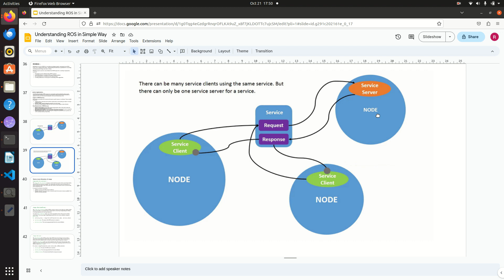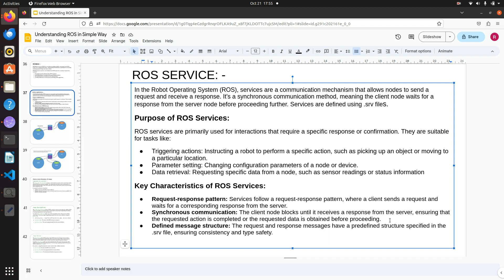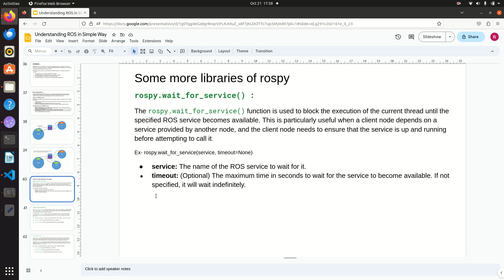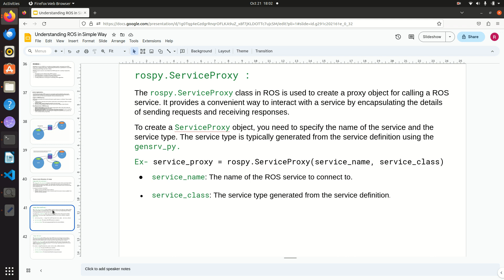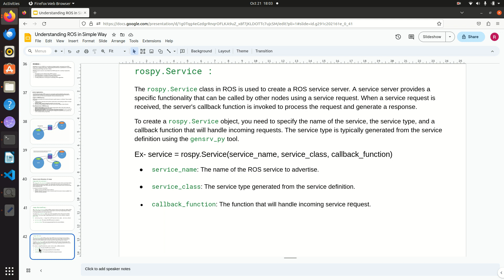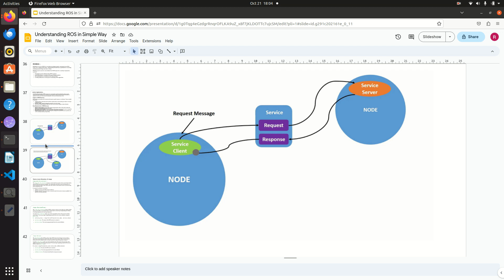ROS Tutorial -35 || ROSService Basic introduction with rospy libraries || ROS Basic to advance